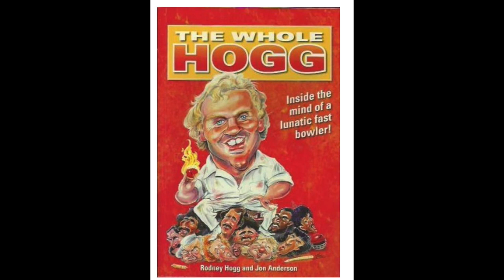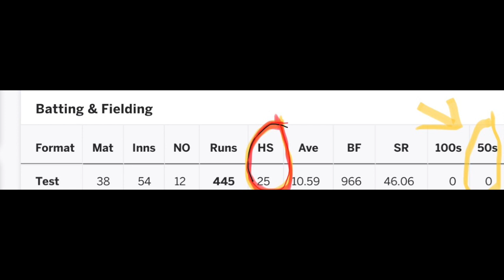Michael Kasprowicz the man who saved Test cricket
Former Australian Fast Bowler Michael Kasprowicz chats his role in the 2005 Edgbaston Test match thriller 😁
His role as Chairman of Sportscor and the Kookaburra "Smart ball" 🪀
Career thoughts on his development as a Fast bowler- "Learn by doing", and the "Niggle Worm"🎯
Changes to his bowling and the makings of the 2004 India Tour win,
Teammates- Andy Bichel, Glenn McGrath etc,😂
Social Media questions - Does he think he is Brad Cooper?🎥
Listen on Apple, Spotify, Google Podcasts